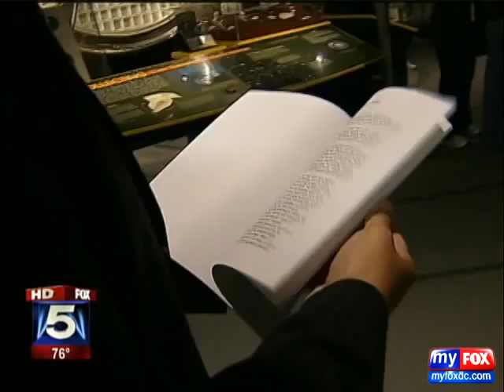Former Air Force Officials Claim UFO Sighted at Military Bases My Fox DC 27 Sep 2010